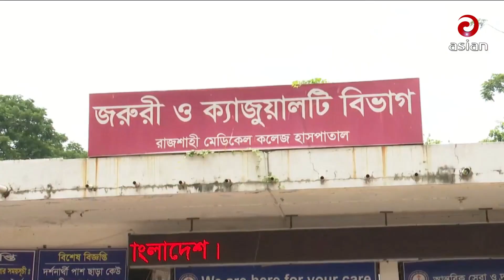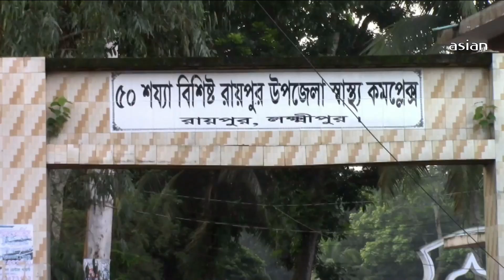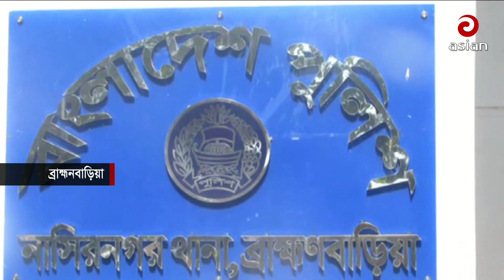বিকাল ৫টার সংবাদ | দেশ সংবাদ | ১০ জুলাই ২০২৩ | Desh Sangbad